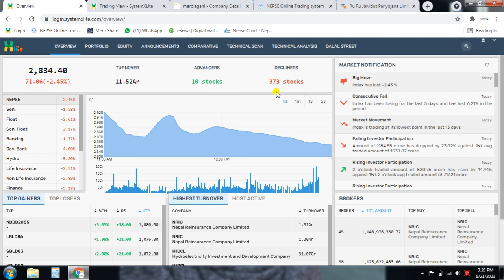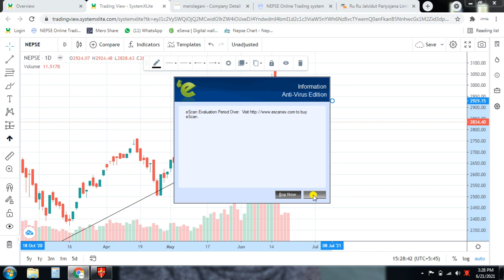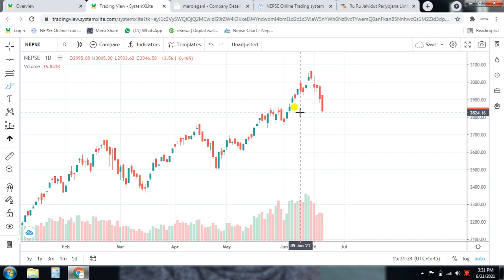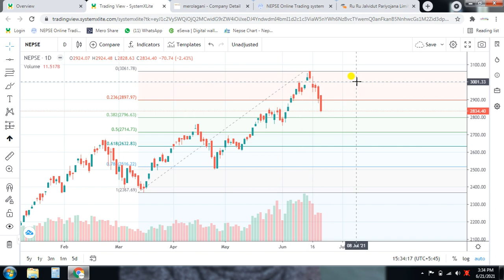nepse update 6/21//stock analysis nepal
धन्यवाद।